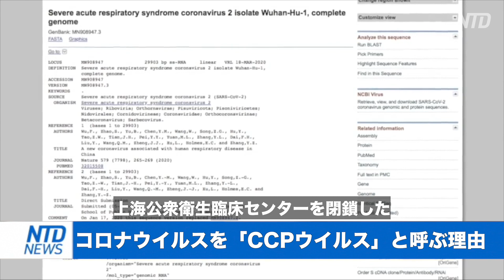コロナウイルスを「中共ウイルス(CCP VIRUS)」と呼ぶ理由【チャイナ・イン・フォーカス】china in focus 字幕ニュース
「なぜコロナウイルスを『CCPウイルス』と呼ぶのか」という視聴者の質問に答えます。

「CCPウイルス」とは中共ウイルスの「Chinese Communist Party Virus」を略したもので、この名前は中国共産党すなわちCCPがウイルスを隠蔽したことと武漢で発生したウイルスをパンデミック化させたことに対する違った対応への責任を持たせるためのものです。 トランプ大統領も含めて、世界中の幾千万人もの人が感染しました。

中国では共産党の役人達は少なくとも昨年の12月上旬には、ウイルスについて知っていたにもかかわらず、数週間も情報を隠していたのです。

それだけでなく、彼らは他の人に警告をしようとした。あの李文亮医師を含めた医者たちも処罰したのです。李医師はその後 ウイルスに感染し、 亡くなりました。

中共政権は感染を隠蔽したとして、 市民ジャーナリストまでも逮捕し、ゲノム配列情報を世界で初めて公開した上海公衆衛生臨床センターを閉鎖しました。ゲノム配列はウイルスの検査キットの開発に極めて重要なものです。

そして、隠蔽だけではありません。中共政権はその後 ウイルスは米国とイタリアから発生したものだと言い張ることで 、非難の矛先を変えようとしました。

「CCPウイルス」という呼び名は、真の出所を人々に思い出させるためであり、中共政権と政権の隠蔽による被害者でもある中国人とは別物だということをはっきりと区別するためでもあります。
預金種目：普通預金
口座番号：2158157
口座名義：ﾄｸﾋ)ｴﾎﾟｯｸﾒﾃﾞｨｱ